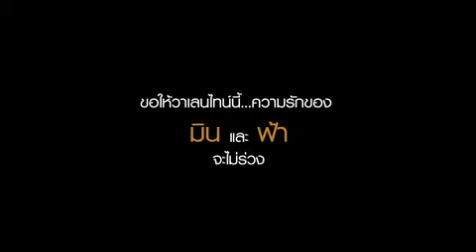บอกรักให้เคลียร์กับมาดาม มด ตอนที่8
บอกรักให้เคลียร์กับมาดาม มด ตอนที่8  กีตาร์สื่อรัก
สร้างจากเรื่องจริงไม่อิงนิยาย ของ Min  และ    ฟ้า
ติดตามรายละเอียดเพิ่มเติมได้ที่